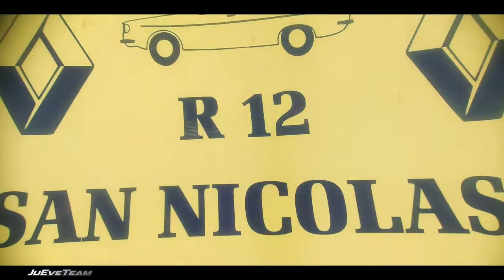😍¡¡INCREIBLE ENCUENTRO!! Renault 12 (9° Encuentro Nacional) | Cordoba